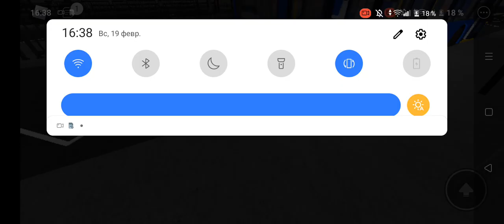Поездка на троллейбусе 23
23🚎 в нидс басес